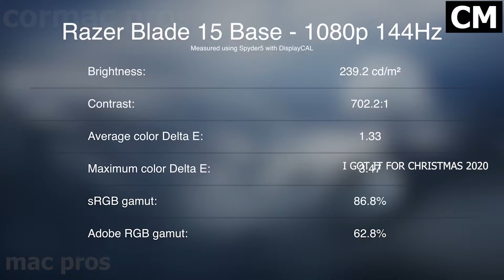Ultimate New Gaming Laptop In 2021 Review and Showcase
Intel i9 10900k and RTX 3080 10G PC REVIEW & Unboxing
Recent Videos on the channel 🔥

The Ultimate Razer 15 Gaming Laptop For 2021 🔥

Ultimate Self Defense Items On Amazon 🔥🎉:
10 Tiny Self-Defense Gadgets
Amazing gadgets on Amazon

Make Your Own Amazing Voice-Over Videos With This AI Software

🐱‍🏍👏 iBUYPOWER Gaming PC Computer Desktop

CyberpowerPC Gamer Xtreme VR Gaming PC 👀😎
⚡🐱‍🏍 Hire Any Freelancer You Wish For Any Task You Can Think Of With Fiverr

🙌⚡ Apple Smart Watch 2021

Skytech Shadow Gaming Computer PC Desktop 👍⚡

Elite Razer Blade 15 Gaming Laptop ⚡🐱‍🏍

Imagine playing awesome new games and having fun at the same time 😍

This is the best budget prebuilt gaming pc for you hands down. The Ultimate Gaming Setup

The Ultimate YouTube Animated Video Making Software For You To Make Free and Great Looking Videos 🔥

The Ultimate Aesthetic Apple Laptop For you In 2021
❤ Graphics Drawing Kit

The water colors we use. Imagine the best set 🖐

Grande Cosmetics
This Books Will Change Your Life 💖🔥 Rich Dad Poor Dad

🔥❤ Our teams favorite graphics card for your ultimate build on a budget

Razer Kraken Gaming Headset For You ❤